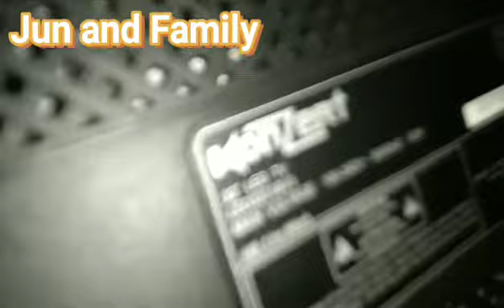Led TV 32 Konzert intermittent DC supply to Backlight.